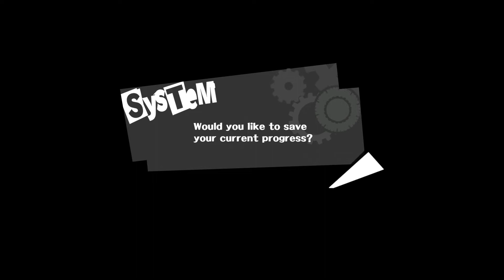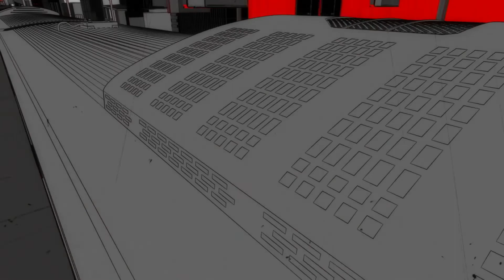Persona 5 - PART 3 - Give me your POWER!!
Thanks y'all for tuning in !

Follow me for more updates on when I stream and upload !!

Make sure to support the artists !